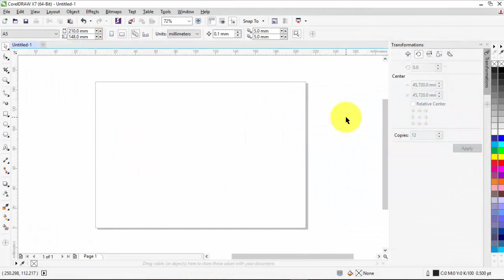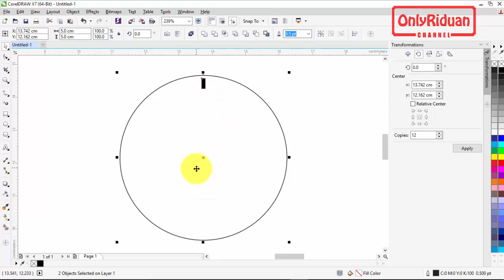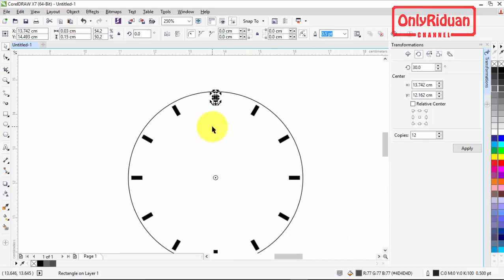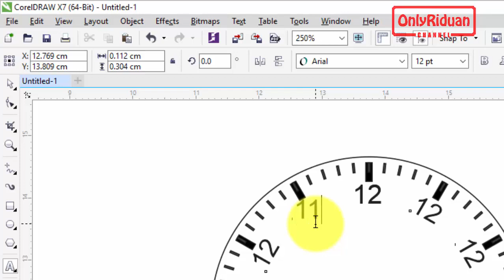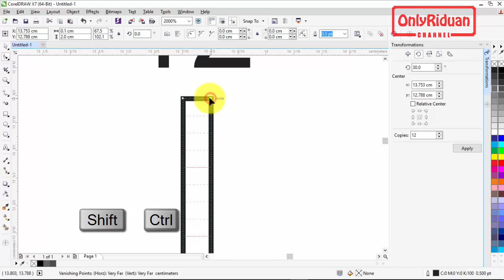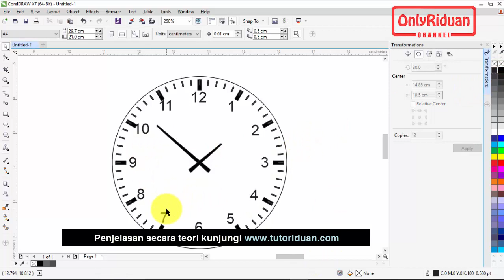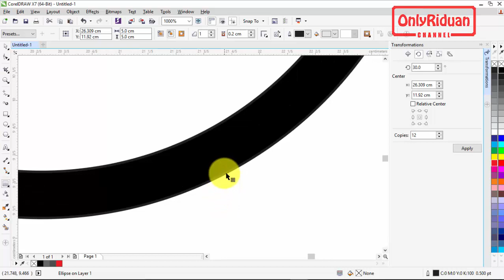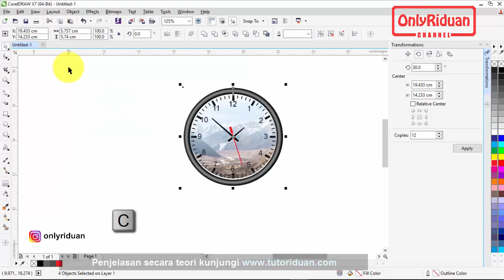Hanya 5 Menit Desain Jam Dinding dengan Coreldraw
Tutorial Desain Jam Dinding hanya 5 menit dengan CorelDRAW, menggunakan tool yang tepat desain jadi cepat, desain Jam Unik. Dijelaskan secara detail dengan bahasa yang mudah dipahami.

Semoga Bermanfaat. Sukses Selalu untuk ANDA